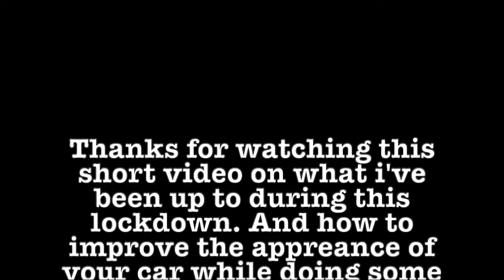Painting Brakes Pt.2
Getting the front disks and pads changed on my mums Corsa, while giving it a coat of paint to tidy up the car and match the rear drums we did in pt.1.